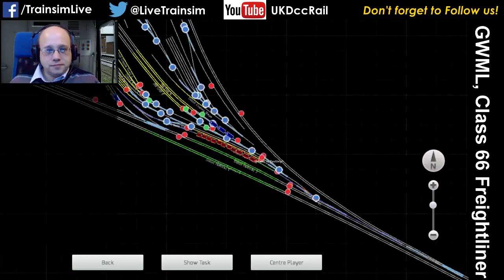Train Simulator 2015 - Great Western Mainline, Class 66 Freightliner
A short run along the GWML route (formerly known as Oxford to Paddington) with a Class 66 in Freightliner Livery taking some wagons to Reading.  Thanks to Dailyrail for this Workshop scenario called South East to Eastleigh!